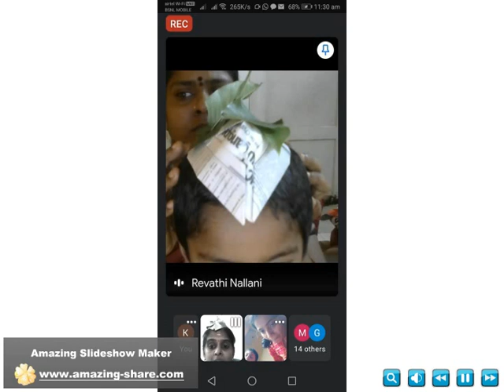Senior KG Virtual class Kids Creative Activities(Week 28) at KIDZEE AMBATTUR.